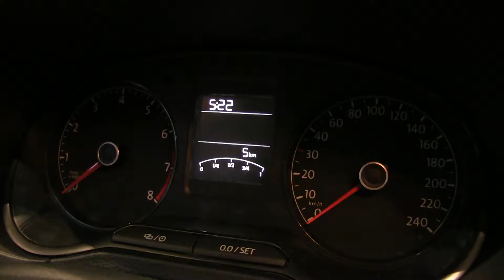тест-драйв Volksawgen Polo в Фольксваген Центр Евразия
Почувствуйте на сколько комфортным может быть ваш автомобиль!  Запишитесь на тест-драйв уже сейчас по номеру телефона: 78-22-78